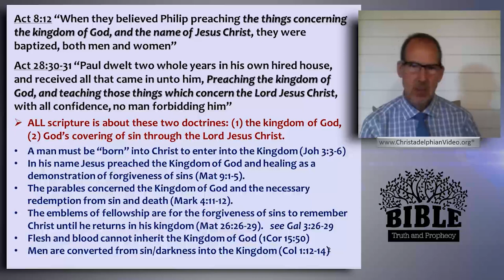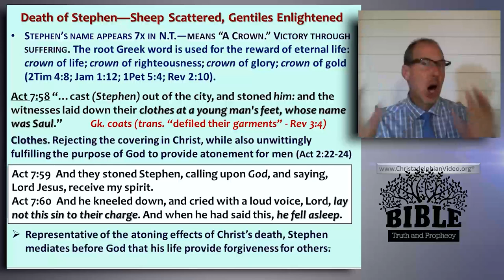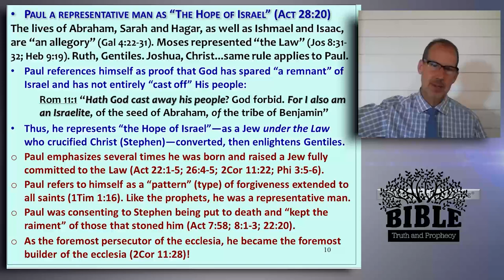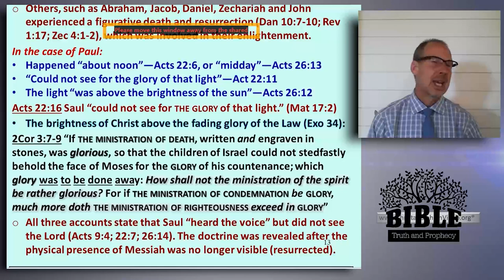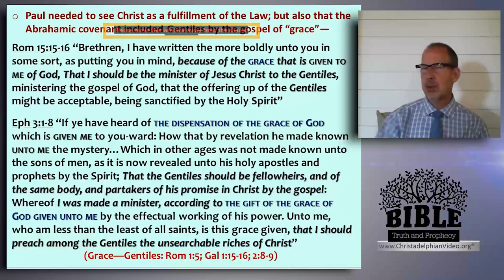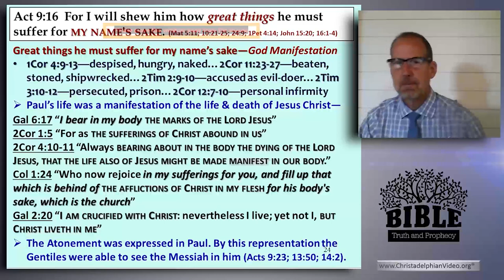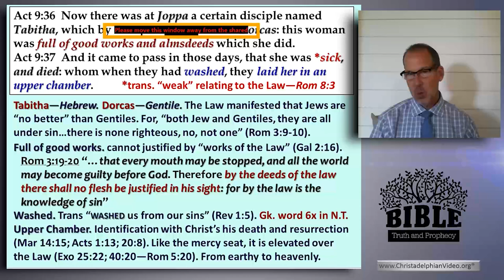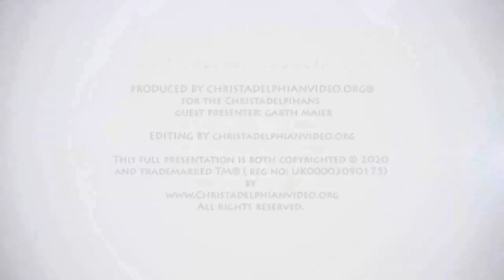Signs & Teaching in the Preaching of the Gospel Signs in the Book of Acts #2 Mystery of the Gentiles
A Christadelphian Video:
Description:  A very insightful talk on the structure and spirit-directed acts of the Apostles in spreading the gospel message to both Jew and Gentile.